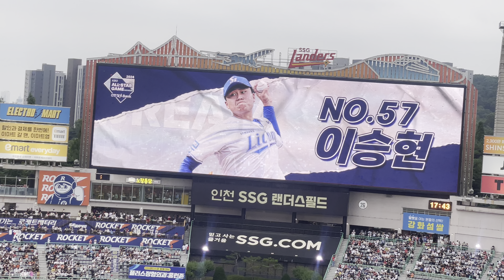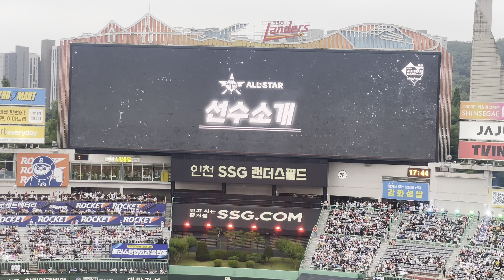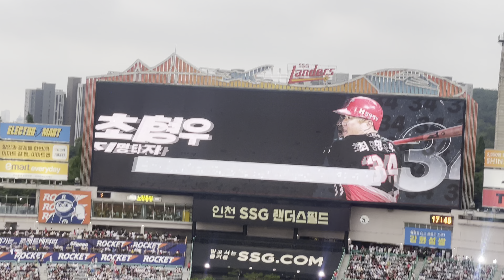2024.07.06 SSG랜더스필드 2024 KBO올스타전 선수단 동영상